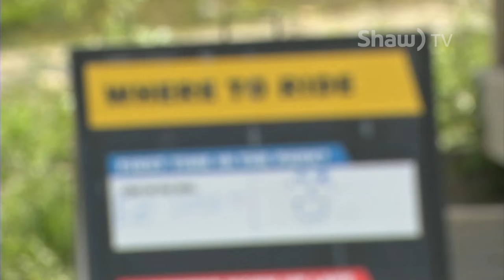Whistler Mountain Bike Park on Shaw TV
To this day the Whistler Mountain Bike Park remains the number one lift-accessed downhill bike park in the world (and not surprisingly, one of Whistler's top attractions in the summer!) Shaw TV recently stopped by to speak to riders on what makes this site such a biker's paradise.

Producer: Vanessa Ybarra
Camera/ Editor: Ian Dunsmore